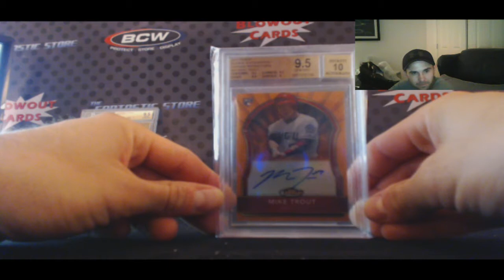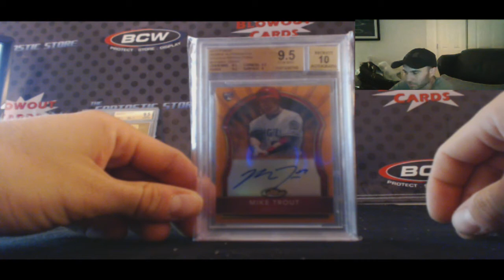Bryan S's 2015 Super Break Primary Players Box RD 3